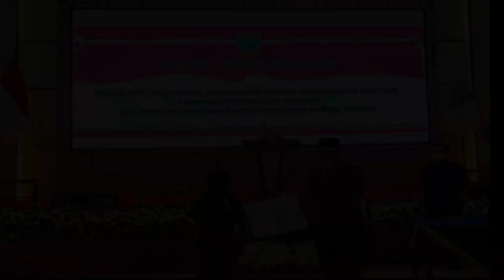PELANTIKAN PLT SEKDA PAPUA BARAT DITUNDA, TUNGGU KEPUTUSAN MENDAGRI